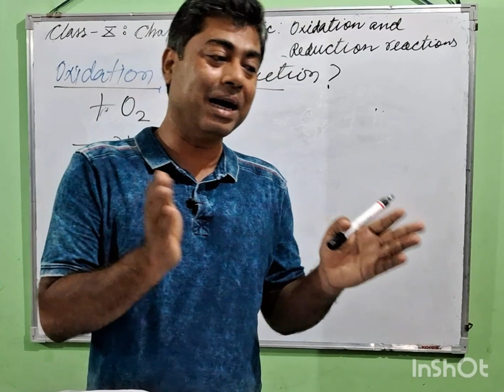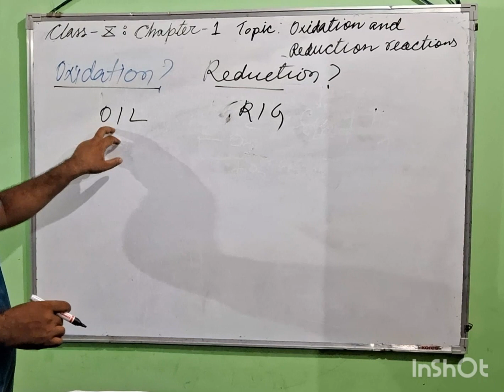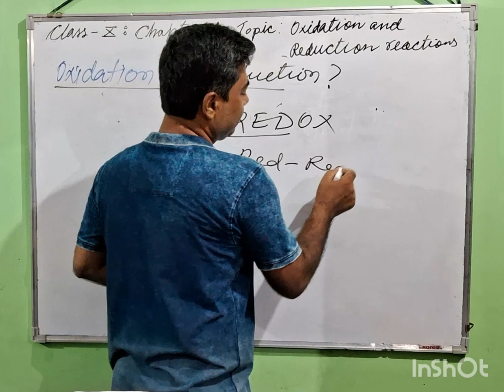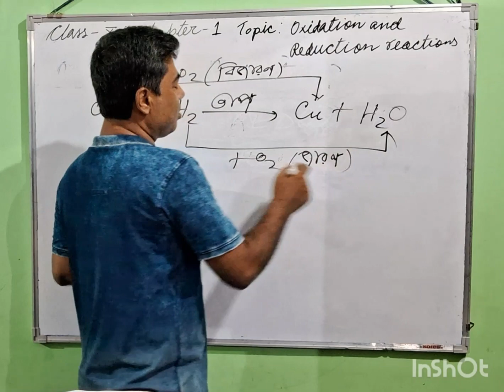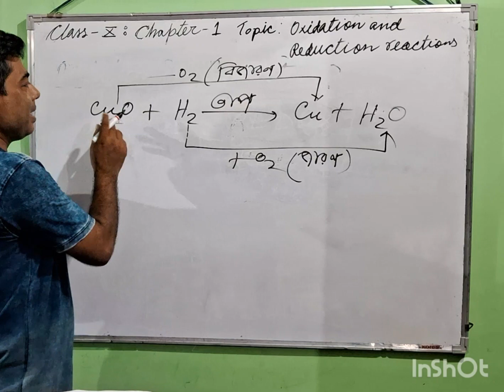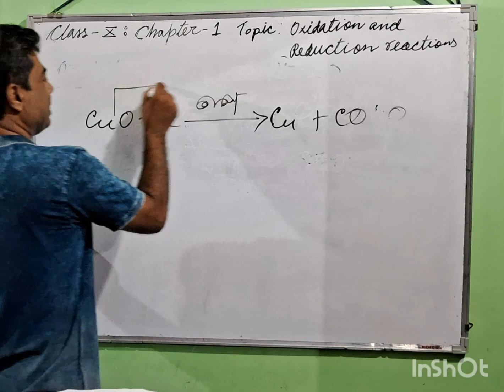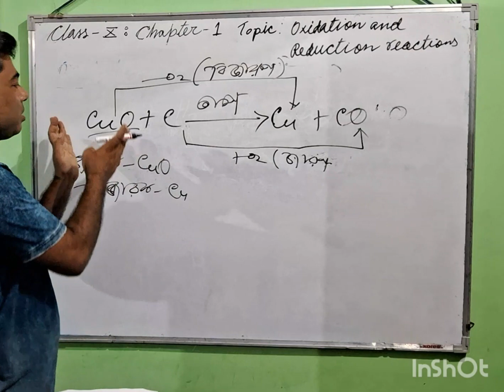Class X # Chapter -1 # Topic - Oxidation and reduction reactions